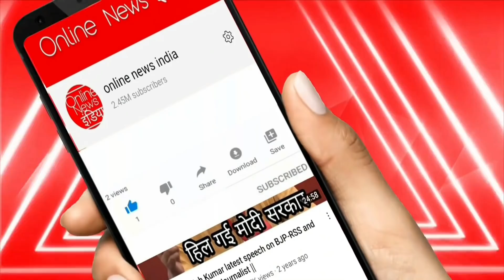सिंघु बार्डर पर गोली चलाने वाले शूटर को किसानों ने पकड़ा, BJP मोदी सरकार पर लगा आरोप, मचा बवाल